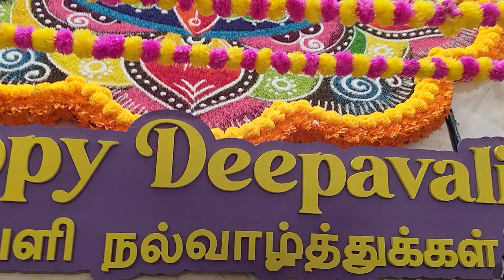suria. KLCC Deepavali Deco 2024